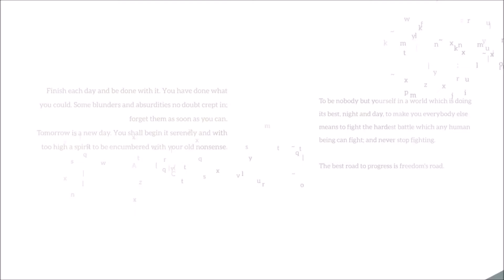Executive Discussion PM Holness (Promo)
A one on one interview with the Prime Minister of Jamaica- Andrew Holness in Atlanta Georgia. Video property of the Caribbean Media Network U.S.A.
Artist:Nesbeth